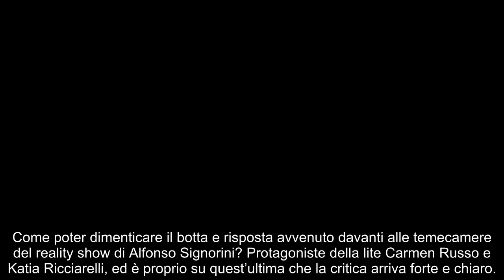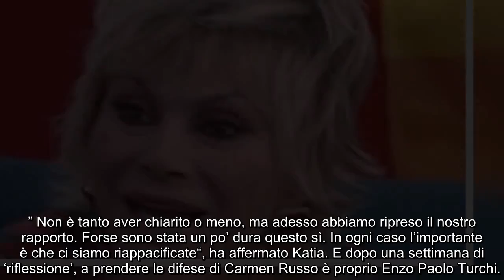Carmen Russo al GF Vip 6, ora parla Enzo Paolo Turchi: non gli è piaciuto quello che ha visto